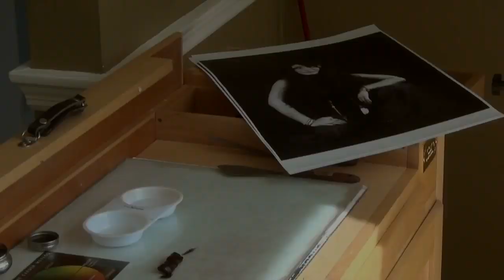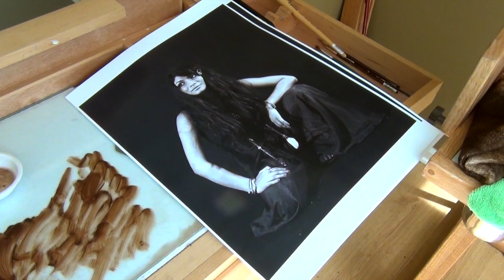painting the portrait Mallika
painting the 1st of many layers on the portrait "Mallika"